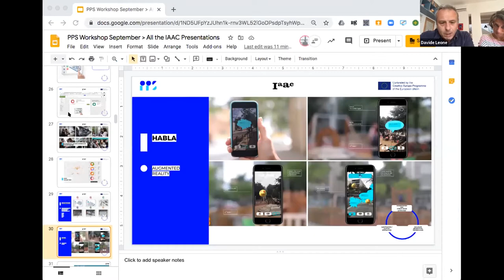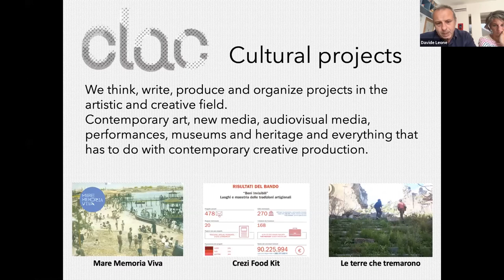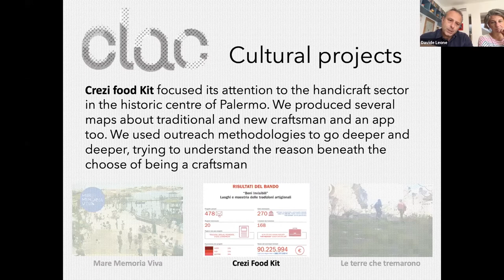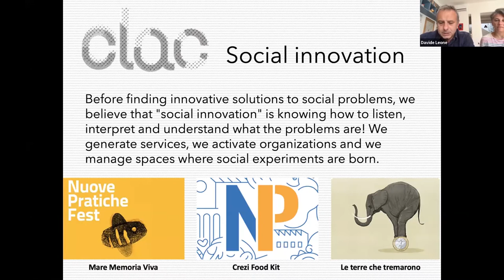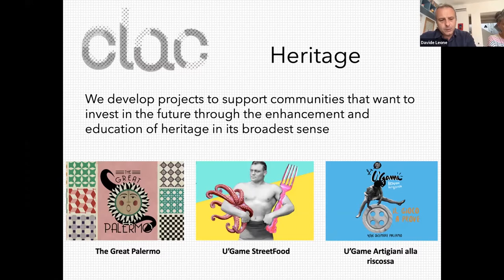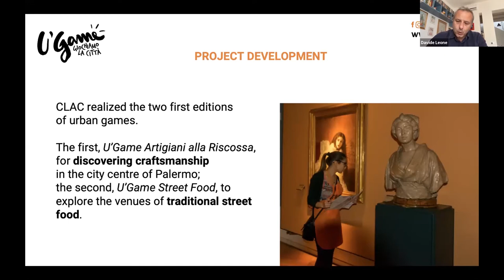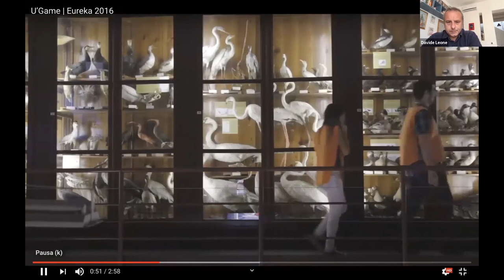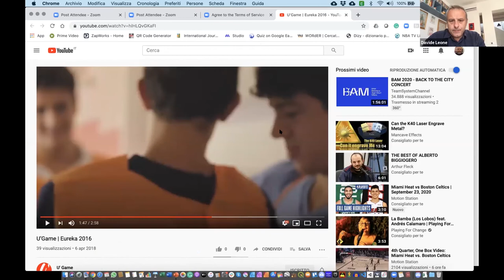Barcelona Workshop (IAAC) - Presentation of CLAC, by Davide Leone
Creative and Capacity Building Workshop on Co-Design for Co-Habitation, during 28-30 September at IAAC, Barcelona.

Lecture given by Davide Leone (CLAC).